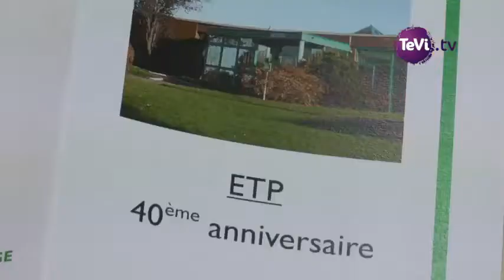Portes Ouvertes à l'ETP d'Avranches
A l'occasion de son anniversaire, l'Etablissement de Travail Protégé d'Avranches ouvrait ses portes au public le 9 Juin 2017.